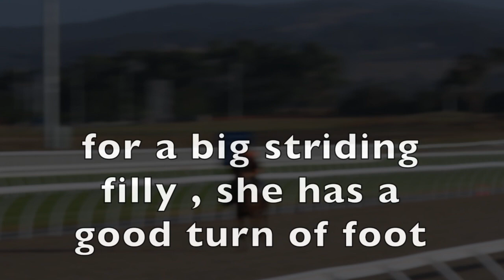My Movie 2- Chloe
Best Choice -Bedouin Thief filly .